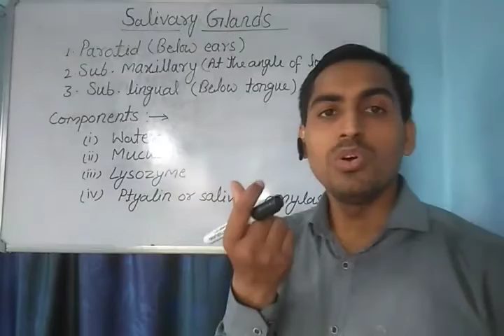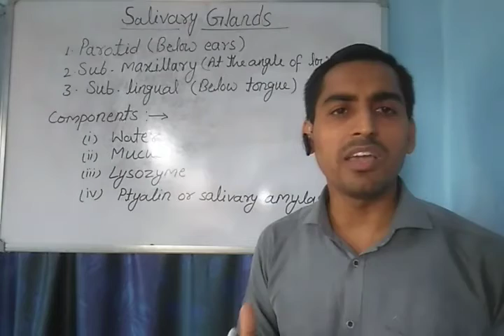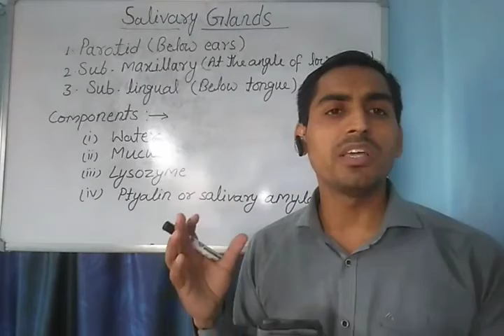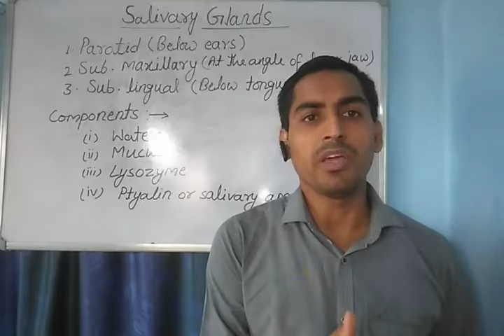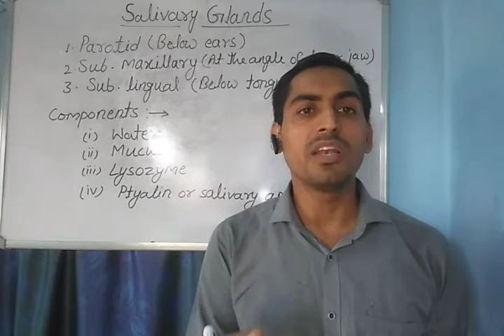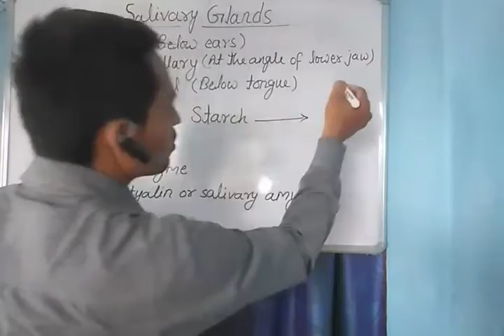Salivary gland and saliva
Importance of salivary gland  and saliva in digestion.